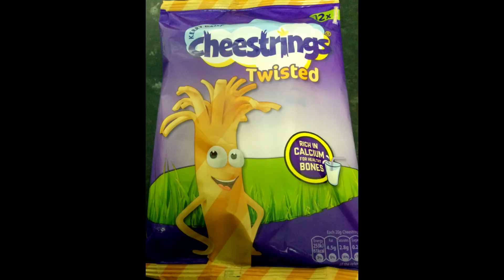Lunchbox Ideas with Homemade Coleslaw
Backtoschool homemade lunchbox ingredients for coleslaw : 1carrot grated ½cucumber grated & cheese 2tbsp mayonnaise 1tbsp chat masala mix all ingredients together to make homemade coleslaw. You can leave in fridge in a container to use within 3 days. wrap sandwiches in greaseproof paper so it stays fresh for lunch. Check us on Facebook Twitter Instagram tik tok ...